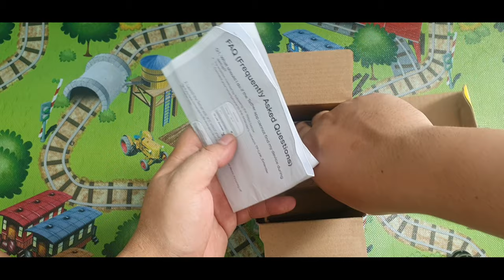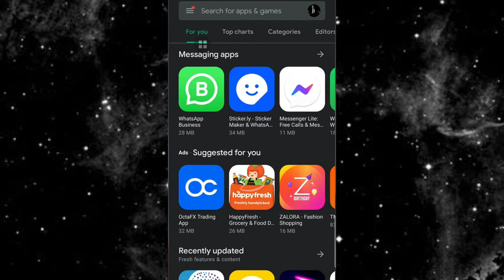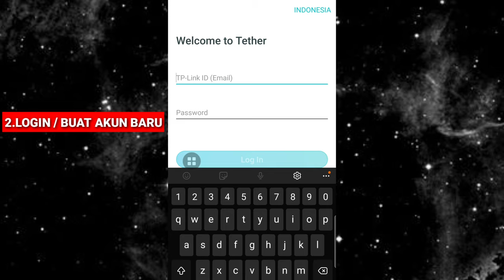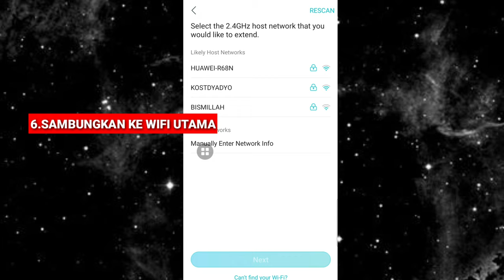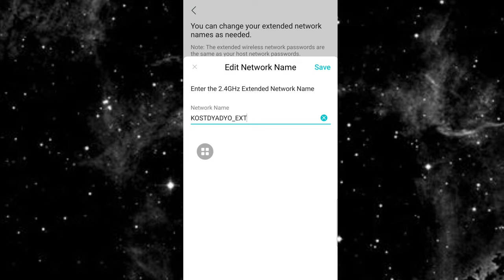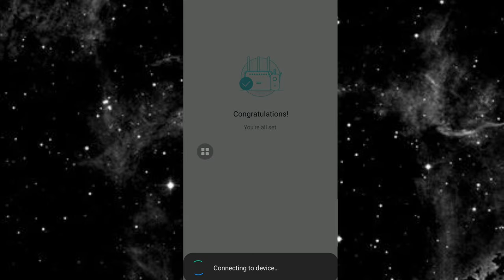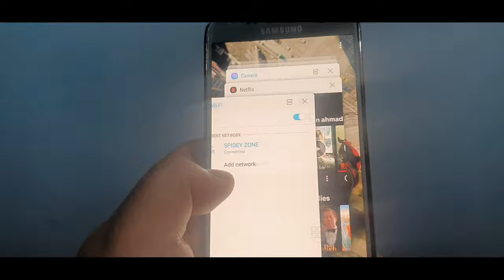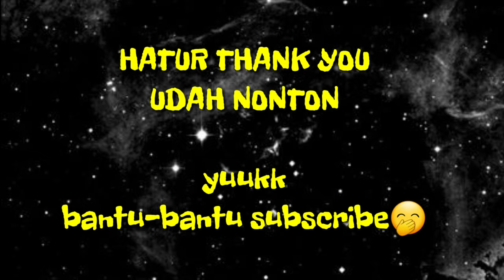REVIEW + UNBOXING TP-LINK WIFI EXTENDER WA850RE ||Sinyal makin nyebar ke tiap sudut ruangan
Hay guys thk you udah klik video ini ya
Hari ini gue mau unboxing TP-LINK WIFI EXTENDER WA850RE sekaligus review.
Ini adalah wifi extender punya TP-Link terbaru yang akan buat sinyal wifi kita makin menyebar ke setiap sudut ruangan.
disini gue bakal kasih tau caranya untuk setup,reset,cara pakai dan lain-lain.Nah buat kalian yang mau memperluas jaringan wifi utama dirumah,kalian wajib nonton video review TP link wifi extender WA850RE ini yaa

■Ytbe : Den ahmad royano

■Hello : Den_ahmad royano